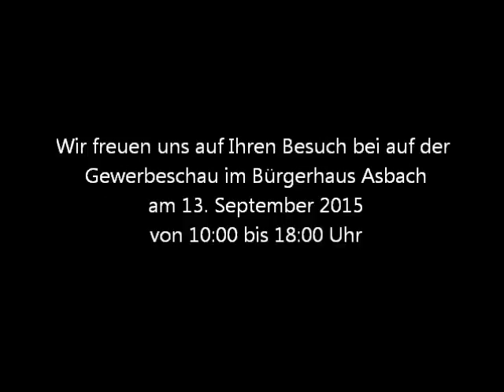AUTOTEILE-ASBACH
AUTOTEILE-ASBACH auf der Gewerbeschau in Asbach am 13.09.15. Ein kleiner Vorgeschmack.